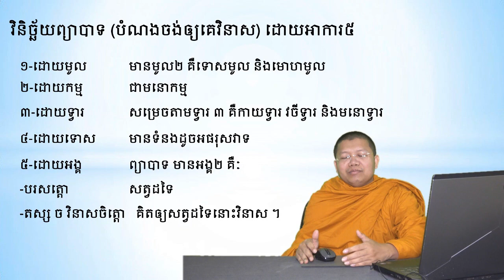san sochea មេរៀនព្រះអភិធម្ម ភាគ ២៤ Learn Abhidhamma for beginner Episod 24